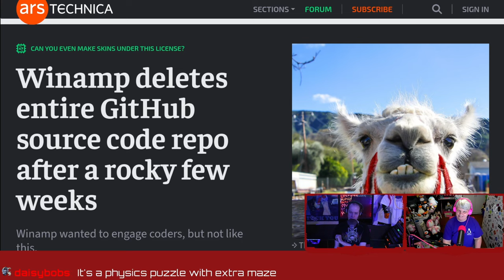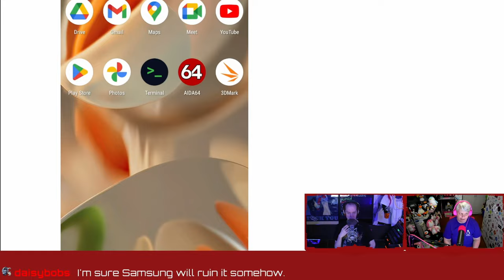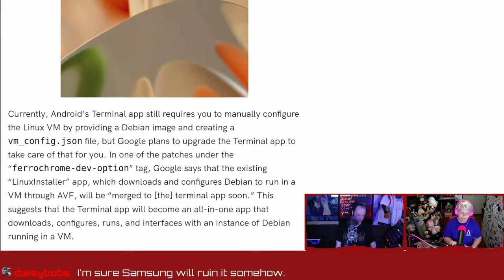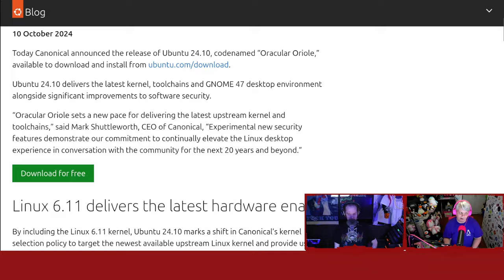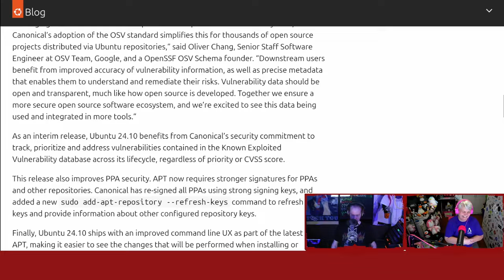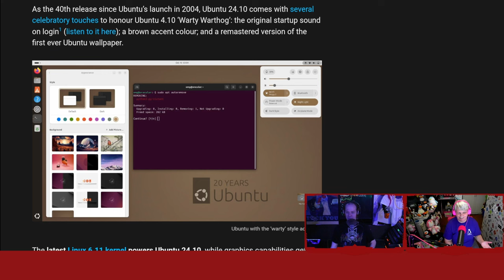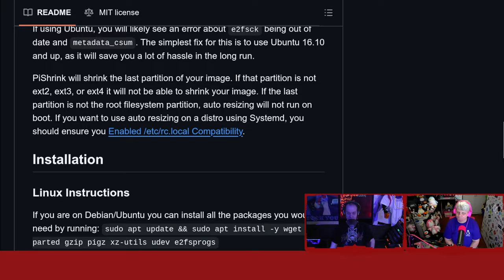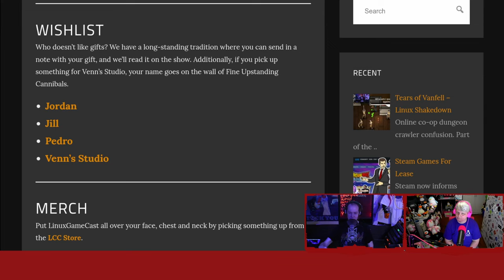Winamp Bids Farewell To Open-Source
Winamp bids farewell to open-source development. Ubuntu celebrates its 20th anniversary with a vintage makeover. KVM over IP with Input Leap and discover how to automate Raspberry Pi backups with PiShrink.

LINKS

TIMESTAMPS
00:00 Intro
00:42 Getting Slashdotted
01:59 RPG time this Friday
03:26 Winamp deleted Github repo
05:44 Official Android terminal app
07:33 KVM over IP with Input Leap
11:59 Ubuntu for the birds
16:38 Making small backups with PiShrink